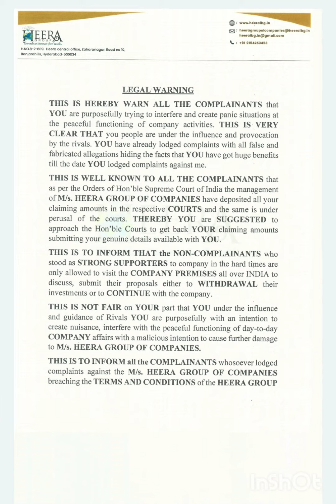HEERA GOLD Latest News / LEGAL🎓 WARNING ⚠️ TO COMPLIANENT